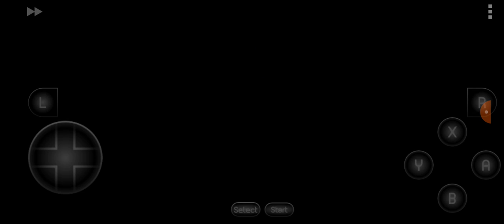Jogando Donkey Kong Country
Esse é o meu jogo favorito do Donkey Kong :)